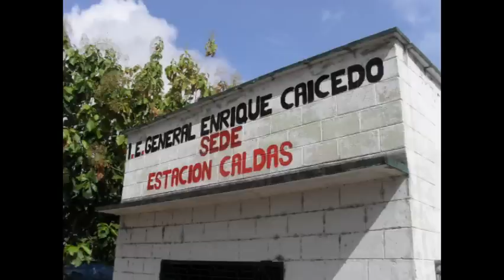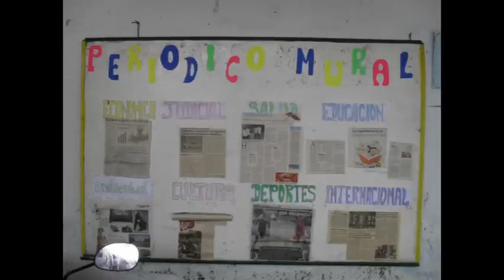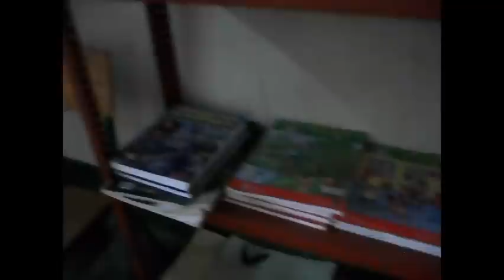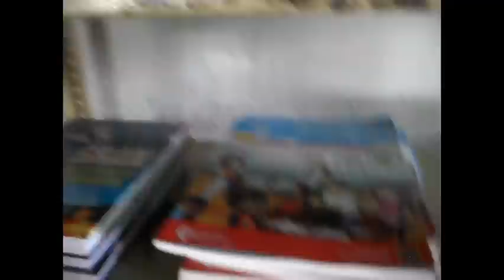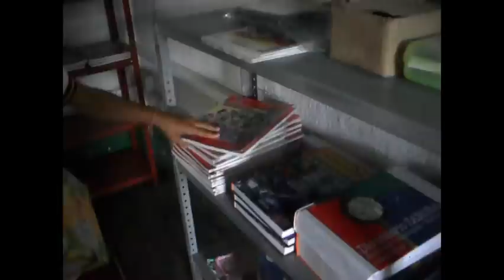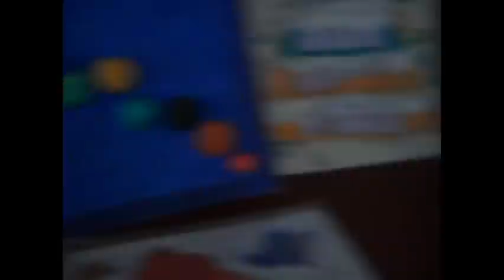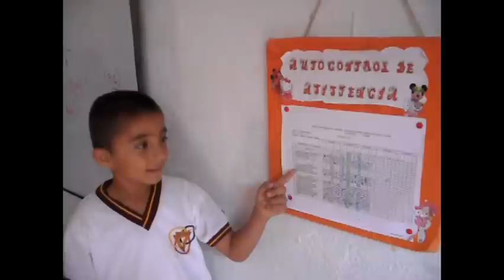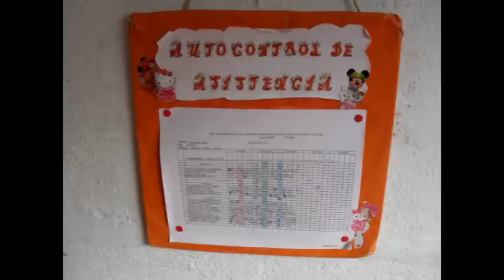ALVARADO ESTACION CALDAS ESCUELA NUEVA.wmv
La sede ESTACION CALDAS, de la Institucion educativa GENERAL ENRIQUE CAICEDO, del municipio de alvarado, es una sede cercana al nunicipio y queda en la via al municipio de PIEDRAS;los docentes recibieron capacitacion virtual en escuela nueva en este año 2010, e iniciaron la implementaciòn del programa, en este video nos demuestran sus avances